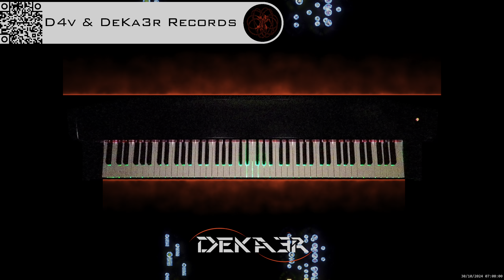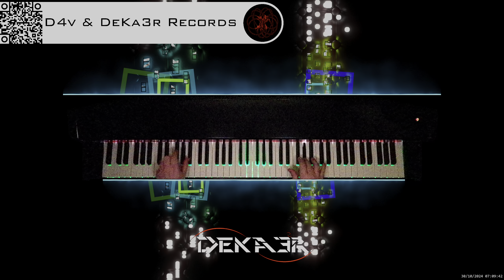🔴 irl 🎹 BALLAD OF LOVE - MÚSICA • PIANO MUSIC • PRODUCER • COMPOSER